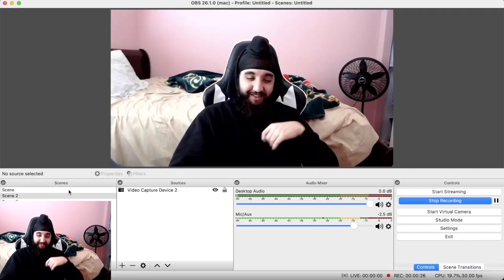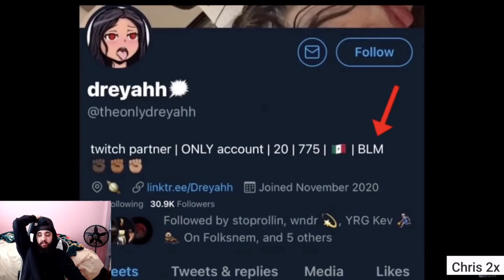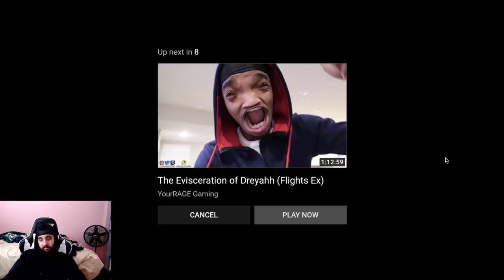SHE CRAZY!! FlightReacts Girlfriend Dreyahh Gets Caught Lying With The Cameras On (EXPOSED) REACTION